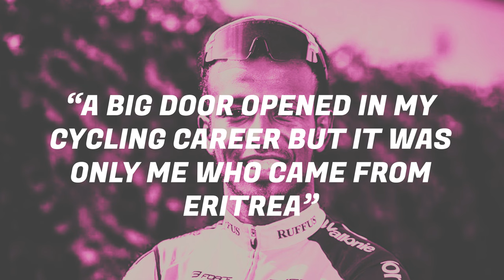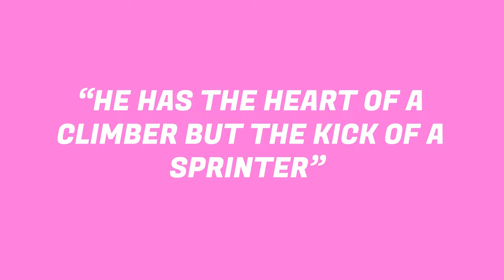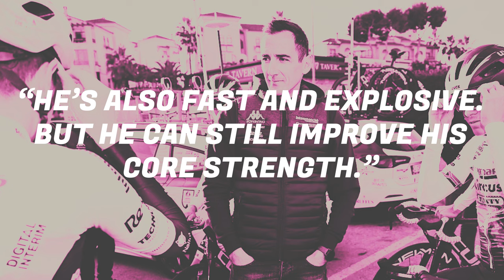This is how Biniam Girmay Changed the Face of Cycling | Tour De France 2023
From a small town in africa to world tour stage winner. This is the story of Biniam Girmay.

From his solid family base to his coaches and team mates, this is the inside story of what makes Biniam Girmay one of the best young sprinters in cycling. Making history with every pedal stroke.